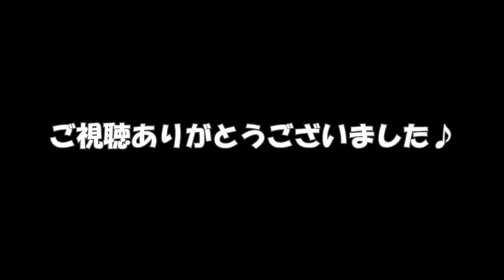【R6S】新オペ軽く使ってみたけどやっぱり強かった。けどまだまだ使い方の研究必要ですね～(・´з`・) ps4版 レインボーシックス シージ RAINBOWSIX SIEGE 実況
[スポンサーさん募集中について]
僕のチャンネルを本気で応援してくださる方がもしいらっしゃいましたらスポンサーという形で応援してくださるとすごく嬉しいです(^.^)
youtube gamingのチャンネル↓

iPhoneなどのアプリでyoutubeをご覧になってる方は、safariなどのブラウザ（普通のインターネット検索）で「youtube gaming」を開いていただいて、スタジオマイノリティと検索してください(^.^)
(こちらのyotuube gamingのほうのチャンネルでスポンサーに登録できます。もちろん普通のyoutubeチャンネルと同じチャンネルですがyoutube gamingのサイトでしか登録できないみたいなのでお手数ですがよろしくお願いします(^.^))

・スポンサー限定のバッチが名前の横につく
・僕が作った低クオリティのスタンプがチャットで使用できる
・スポンサー限定のチャットに参加できる